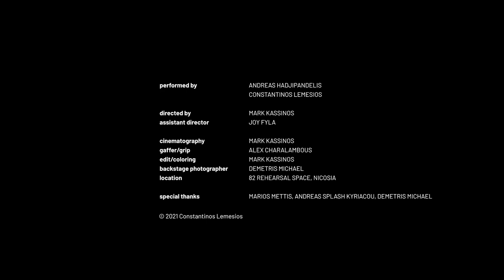Lemesios - Touch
Produced by Andreas Hadjipandelis & Constantinos Lemesios
Mixed by Alex Bolpasis
Mastered by Bari Hadjikyriacou

Performed by
Andreas Hadjipandelis
Constantinos Lemesios

Directed by Mark Kassinos
Assistant Director: Joy Fyla
Cinematography by Mark Kassinos
Gaffer/ Grip: Alex Charalambous
Edit/ Coloring: Mark Kassinos
Back Stage Photographer: Demetris Michael

Special thanks to Marios Mettis, Andreas Splash Kyriacou, Demetris Michael